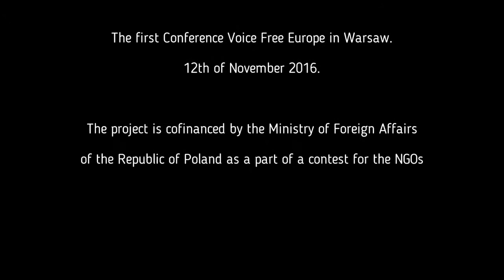Carlos Barrio – Spain. The first Conference Voice Free Europe in Warsaw 12/13.11.2016